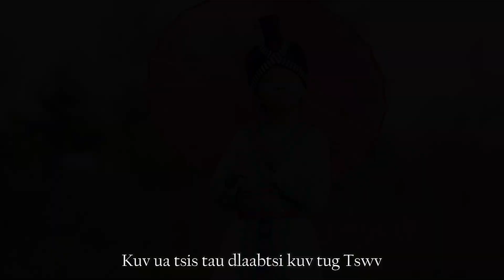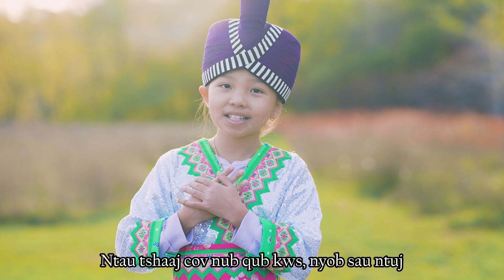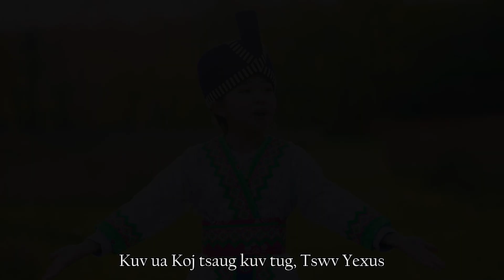KARAOKE Kuv Ua Koj Tsaug Cover Avery Her